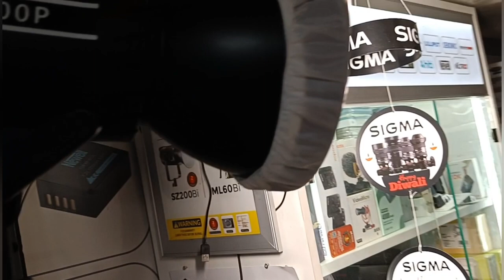hiffin cob200p bi-color 200w led video continuous light for indoor studio (budget friendly)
to purchase contact galaxy photo store G3 Vardhaman fortune Mall azadpur delhi 33 m 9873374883